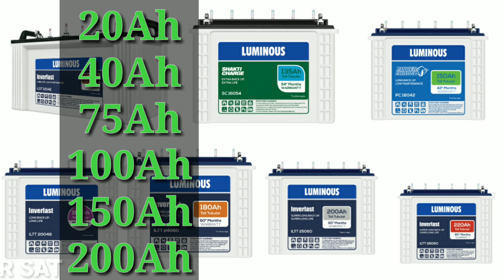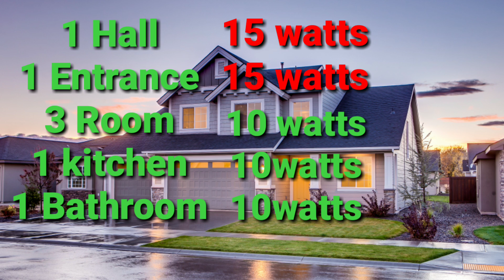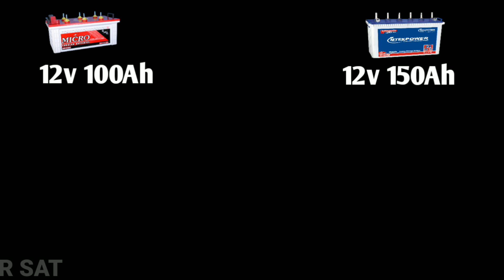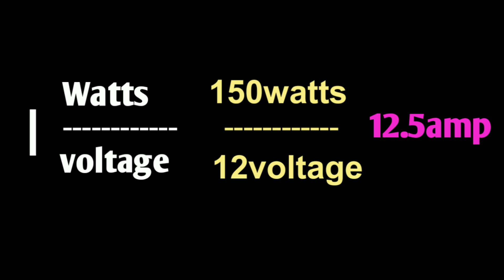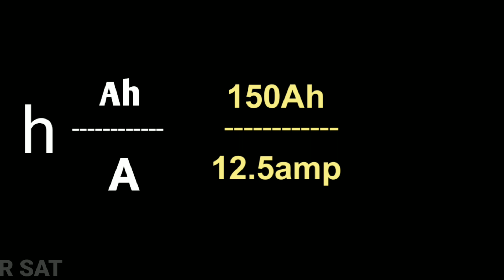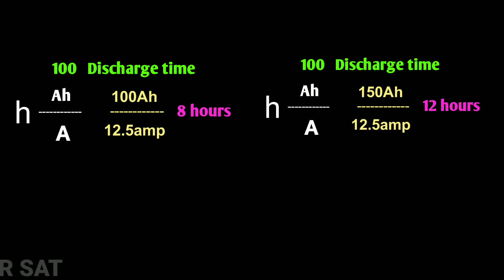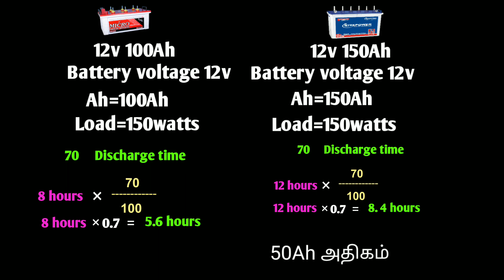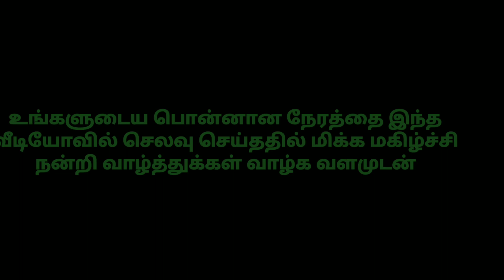Solar battery calculation in tamil - Part 2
இந்த வீடியோவில் solar battery calculation செய்வது எப்படி என்று கூறப்பட்டுள்ளது. மேலும் சோலார் பேனலுக்கு எந்த பேட்டரி சிறந்தது என்றும் கூறப்பட்டுள்ளது
          ஒரு சோலார் பேட்டரி எவ்வளவு நேரம் வேலை செய்யும் மற்றும் அதில் எவ்வளவு லோடு கொடுத்து பயன்படுத்த முடியும் என்றும் கூறப்பட்டுள்ளது.
மேலும் இதில் லோடு என்றால் என்ன என்றும் கூறப்பட்டுள்ளது.
         இதில் கொடுக்கப்படும் லோடுக்கு தகுந்தவாறு அதன் நேரம் எவ்வாறு மாறுகிறது என்றும் கூறப்பட்டுள்ளது.
        மேலும் இதில் 100Ah battery மற்றும் 150Ah battery இந்த இரண்டு பேட்டரிக்கும் ஒரே load கொடுத்து அதன் வேலை நேரம் எவ்வாறு மாறுகிறது என்றும் கூறப்பட்டுள்ளது.
       மற்றும் இந்த இரண்டு பேட்டரிக்கும் கம்பரிசன் செய்து காட்டப்பட்டுள்ளது.

Exide 26ah battery

Luminous solar Tubular 40ah

Solar panels 100 watts

Microtek solar charger controller

UTL solar charger controller

Magideal LCD display solar charge controller

Exide solar charger controller